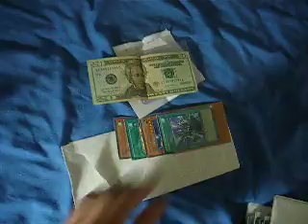Yugioh Trade Proofs for Romanmonstro and PieceOfChink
Ty sending out tommorow.